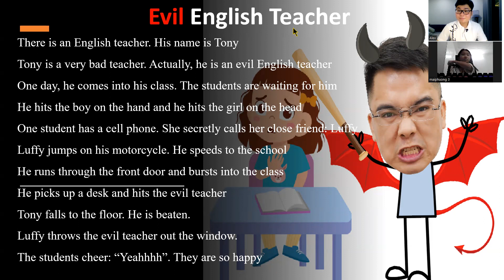Video test định kỳ Mai Phương Mars04